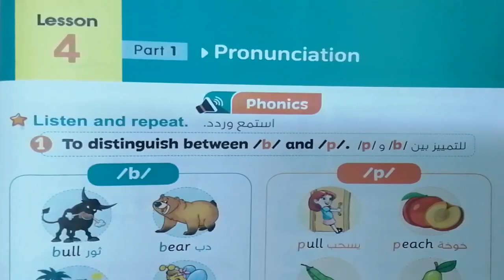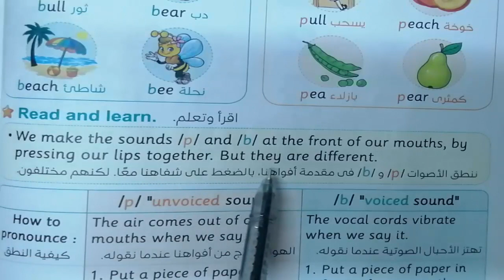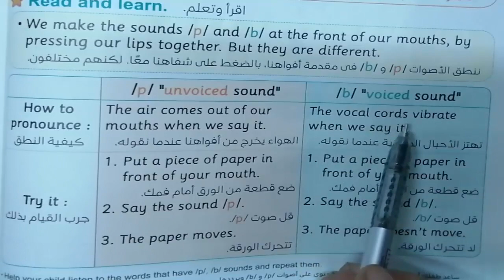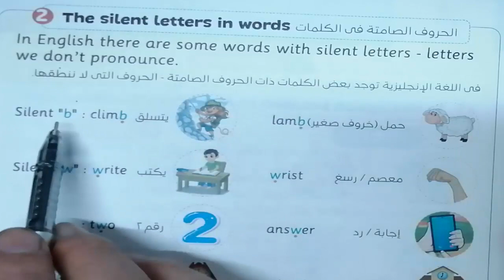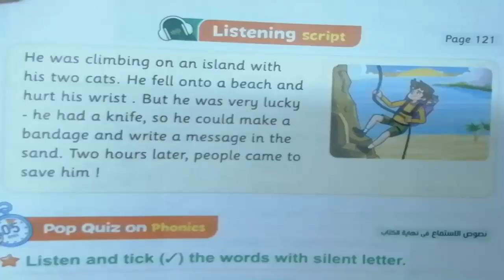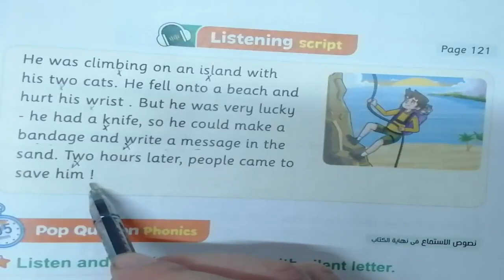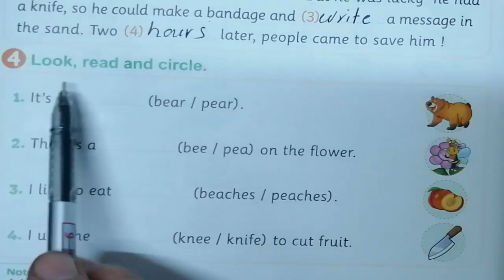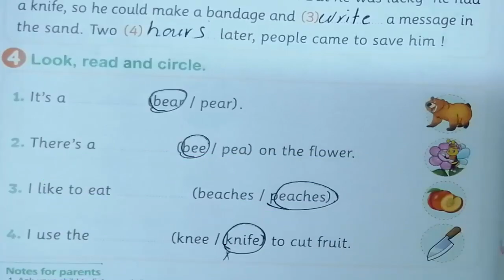منهج الصف الخامس الابتدائى الجديد انجليزى2023 connect5 الوحدة السادسة lesson 4 حل كتاب المعاصر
منهج الصف الخامس الابتدائى الجديد انجليزى2023  connect5 الوحدة السادسة lesson4 شرح كتاب المعاصر